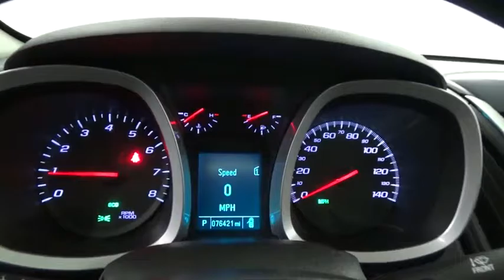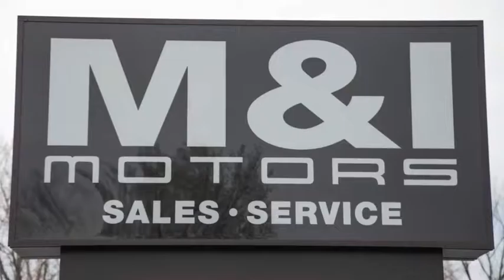2012 Chevrolet Equinox LTZ Highland Park 19347A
2012 Chevrolet Equinox LTZ